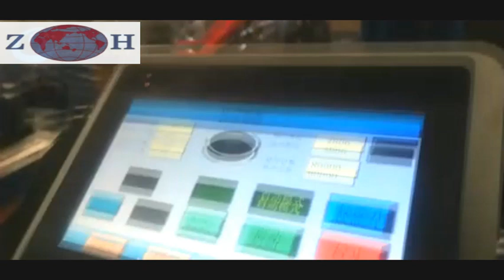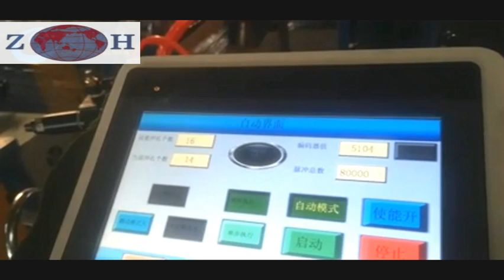CX1300 hydraulic flanging and hole punching machine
1. PLC control
2. Hydraulic driven
3. Multi-function: flanging, hold punching, and edge curling
More details please contact with Ms. Lily